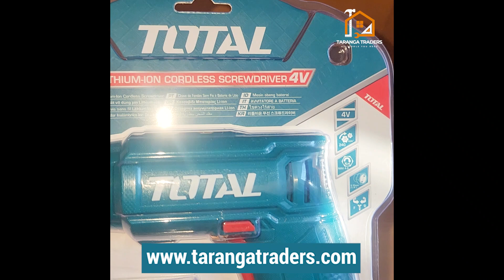Lithium-Ion cordless screwdriver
আপনার নিত্য প্রয়োজনীয় গার্ডেনিং হার্ডওয়ার ও পাওয়ার টুলস আমরা খুচরা ও পাইকারী বিক্রয় করে থাকি।